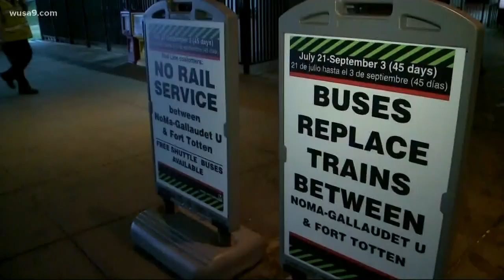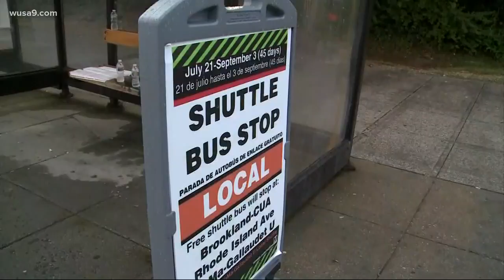Metro Red Lines temporarily closing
The Red Line closure is expected to impact about 10,000 riders for the next 45 days.